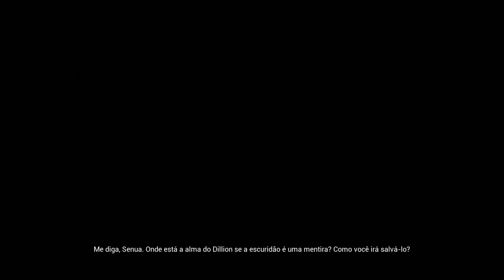Hellblade: Senua's Sacrifice™_20231224012448